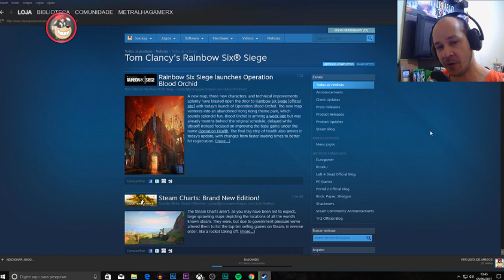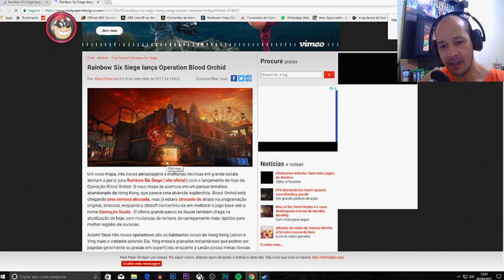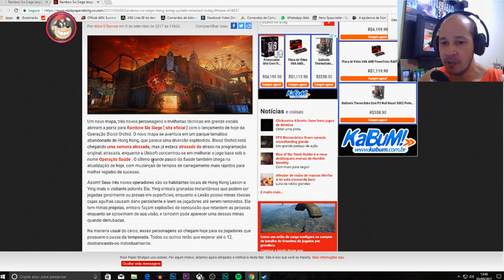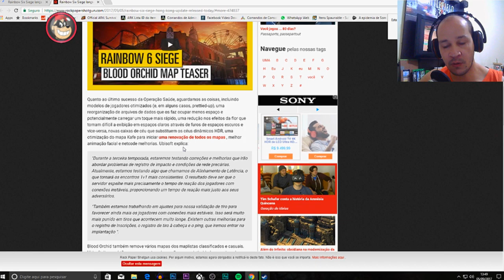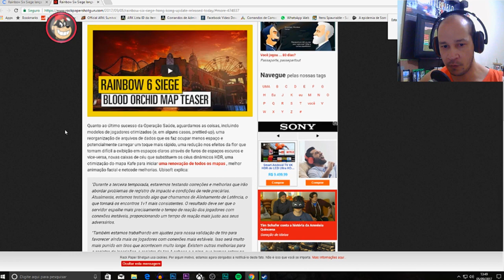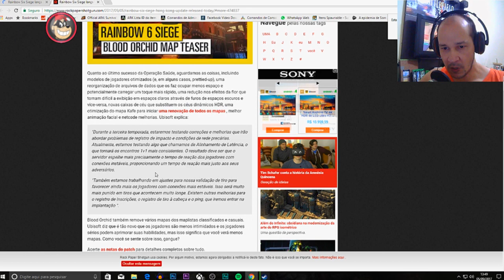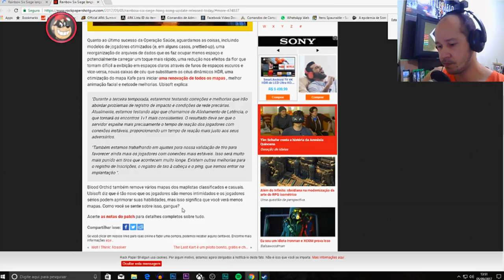🔵RAINBOW SIX SIEGE Operation Blood Orchid ESTÁ DISPONÍVEL NOVOS MAPAS E OPERADORES.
CAIXA POSTAL DO TIO METRALHA:
NOME: TIO METRALHA
CAIXA POSTAL: 4036
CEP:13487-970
LIMEIRA SP

📲 Maiores informações inbox ou 📞 (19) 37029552

ID PSN Tag: MetralhaGamerx

Meu Skype
SKYPE:paulo_henrique30